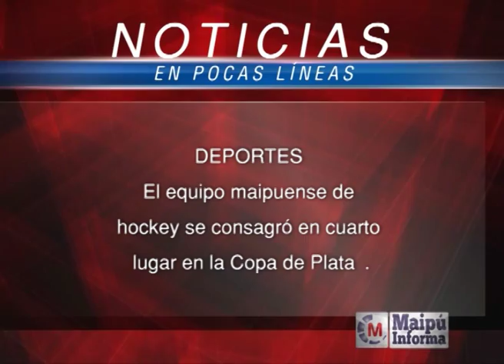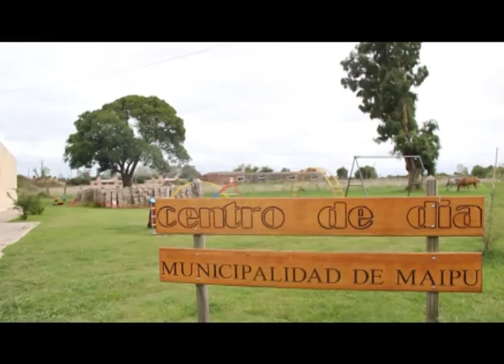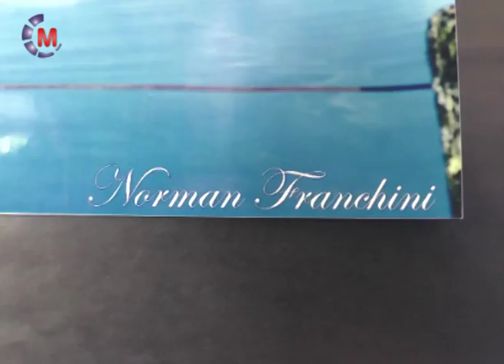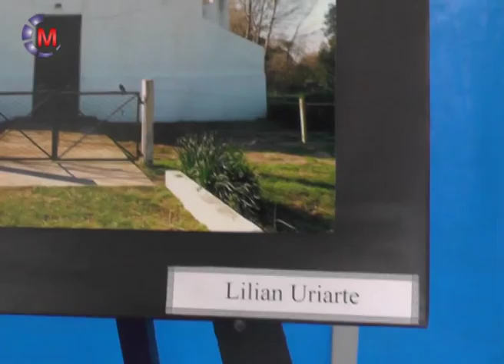Maipú Informa Tv - Emisión 631